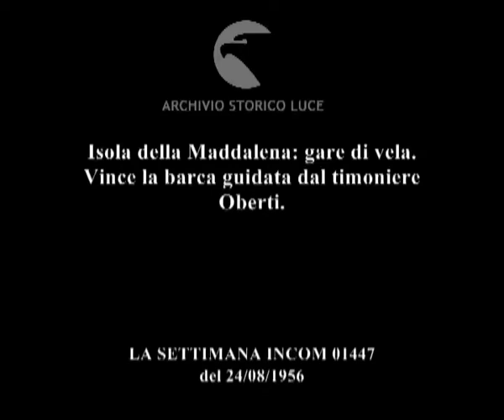Vele olimpiche.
Isola della Maddalena: gare di vela. Vince la barca guidata dal timoniere Oberti.
Descrizione sequenze:un uomo spara in aria il colpo che dà inizio alla gara ; tre barche a vela sul mare ; le barche tra le isole Spargi e Budelli ; un uomo solleva in aria un anemometro ;